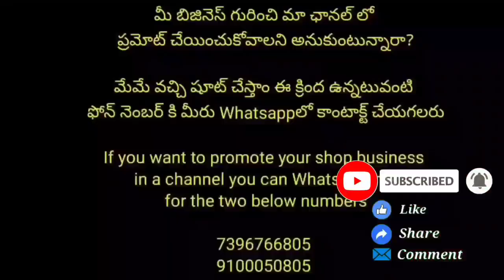New Models collection for Dasara || Clearance sale || 10000 worth give way | free ship /combo offers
360 DEGREES opening video is must for any issues or damages.

Om Sai Jewel collections
Keep shopping with us